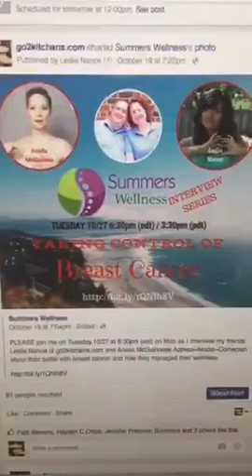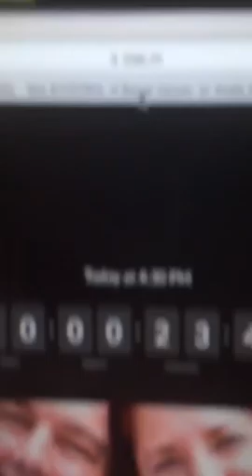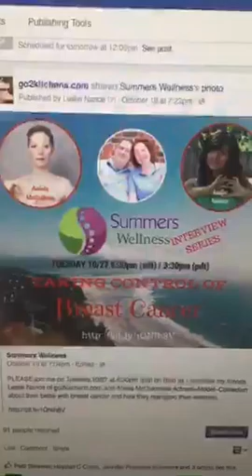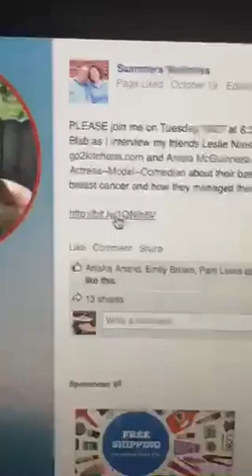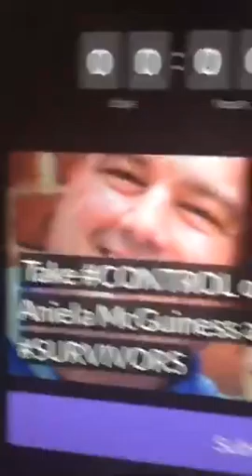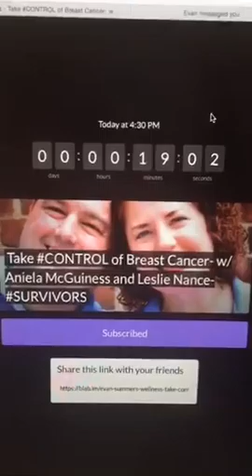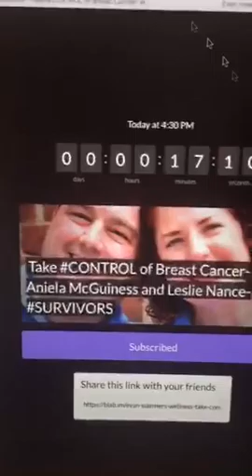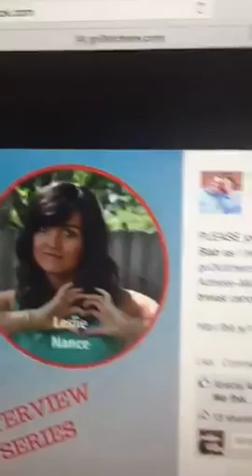Take Control of Breast Cancer Blab in 26 mins! go2kitchens.com